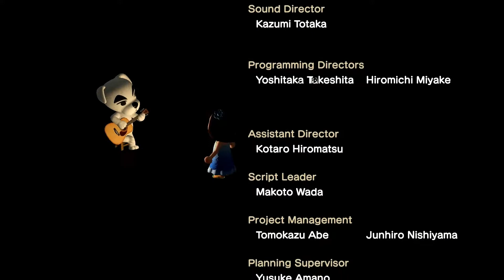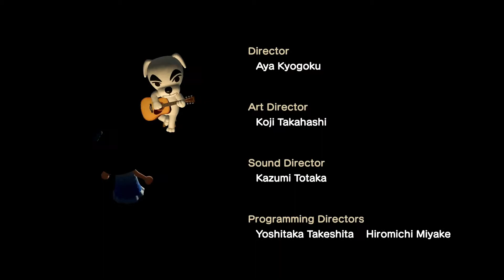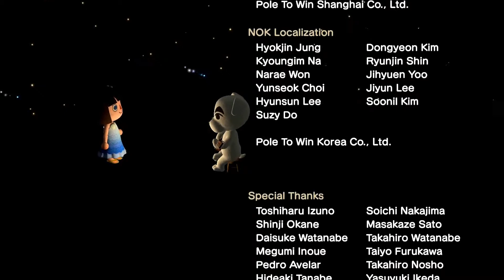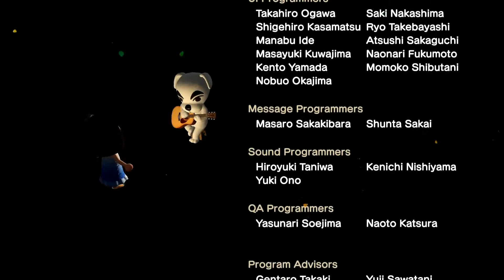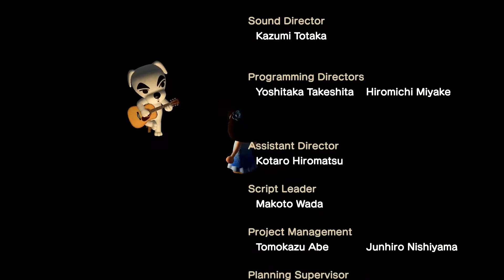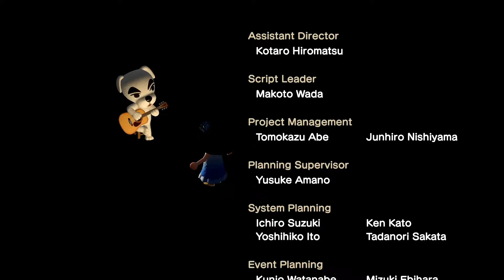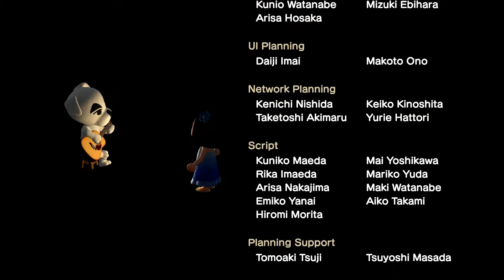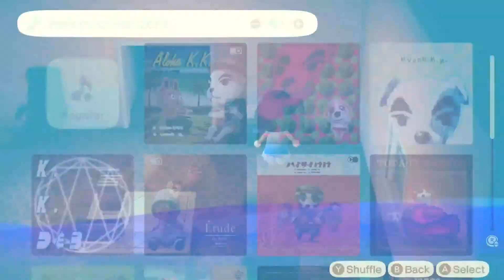Animal Crossing: New Horizons - Gameplay Walkthrough | Day 20 - K.K. Slider's Night Show